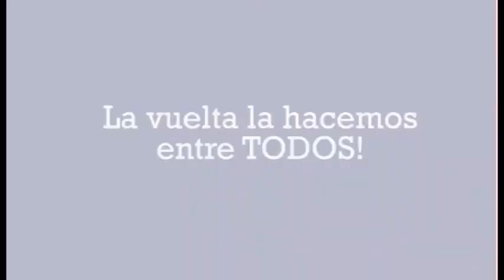La vuelta la hacemos entre TODOS!